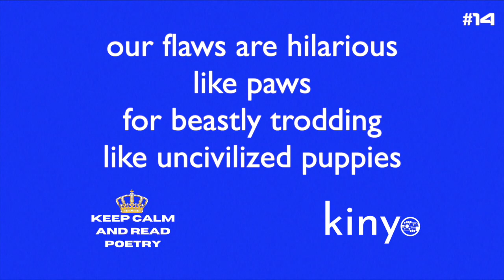Uncivilized Puppies - Keep Calm and Read Poetry